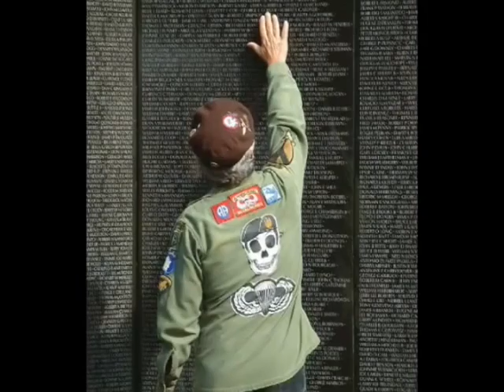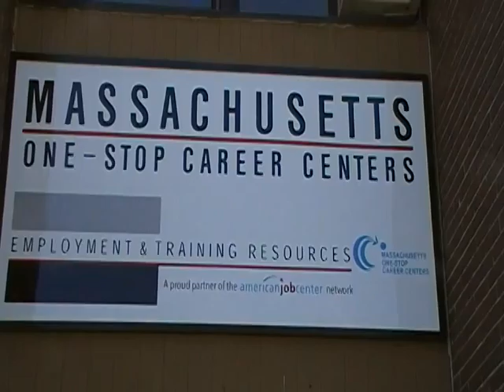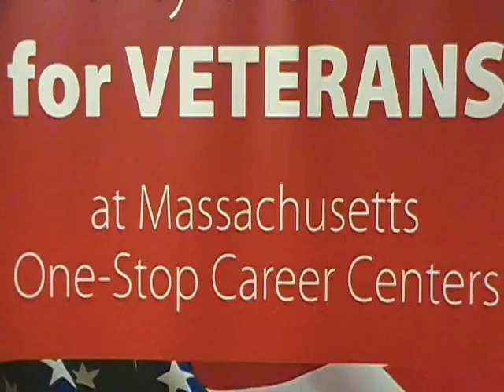Veterans' Voice on WATD - 2/16/2016 - Ted Mulvehill Talks Vet Reps in Norwood, MA